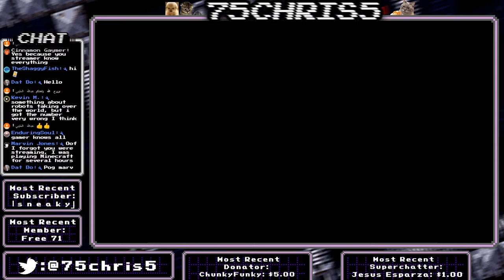Tubba Blubba Bubble Tape - Paper Mario (N64) - Part 3 - LIVE 🔴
Puns haven't been deemed illegal on this website yet for some strange reason.

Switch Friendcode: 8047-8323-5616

red luigi's mansion